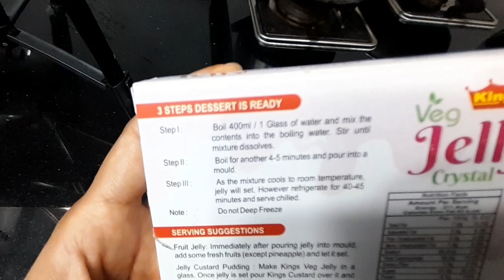जब मैने इस नए तरीके से ये सुन्दर शर्बत बनाई तो सबने की बहुत बड़ाई |Sharbat Recipe|sabja drink